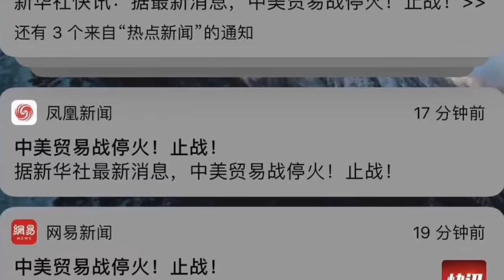贸易战不是打着玩儿的：谷歌硅谷全面断供华为已残，川普更致命大招还没放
华为产业链断裂；绑习近平战车要完；联想“断供”是不是背后捅刀